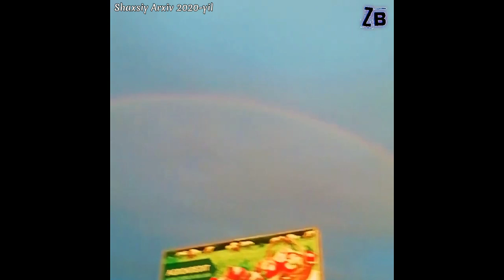Yelkamda mushuk bilan sayr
Bu videoda doʻstim va mushukcha bilan shahar aylanganimiz aks etgan. Video 2020-yil ishlangan